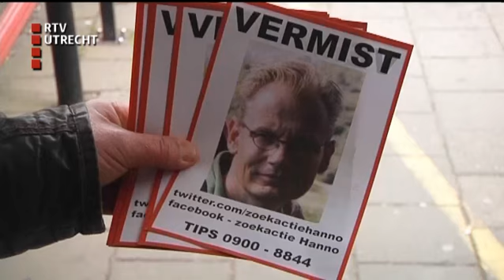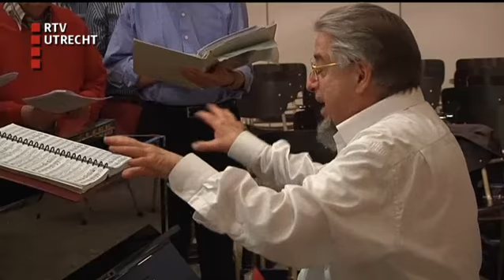U Vandaag: - vr 25 apr 2014, 12:10 uur [RTV Utrecht]